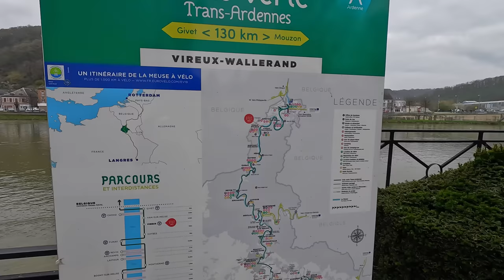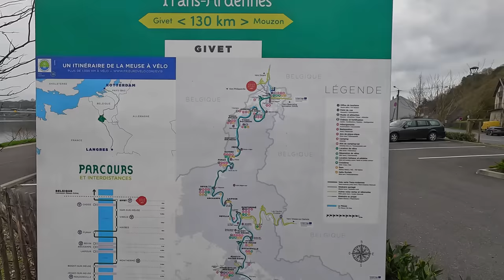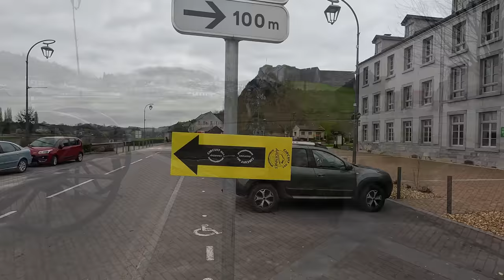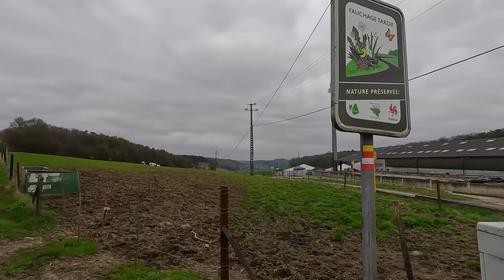Mal ganz woanders | Ostern 2023 | Kreuz und quer durch die Ardennen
Das erste Video einer meiner Radtouren in 2023 und gleich mal ganz woanders.
Es geht durch die Ardennen in Frankreich und Belgien

Gefahren: 8. April 2023